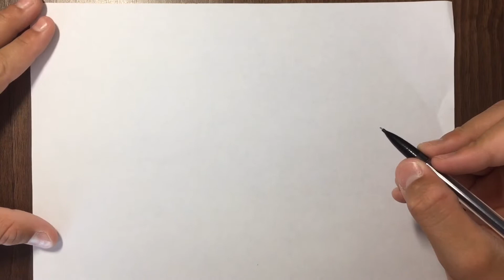How to draw a Acura logo.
Car brand.